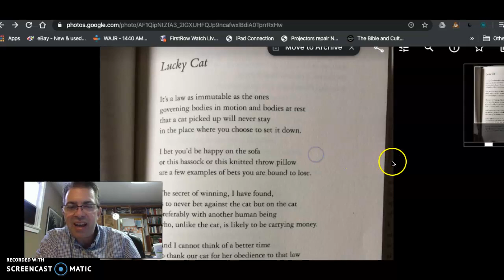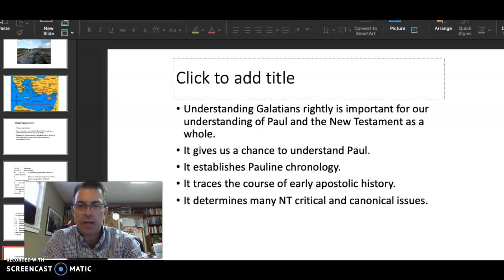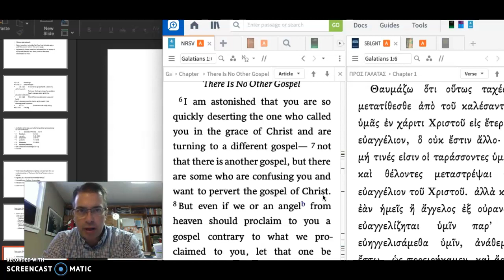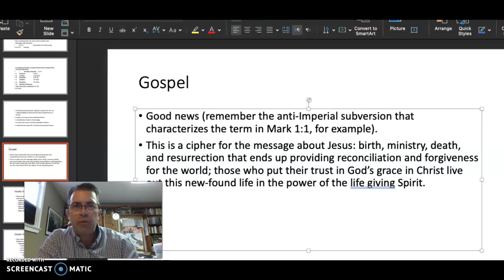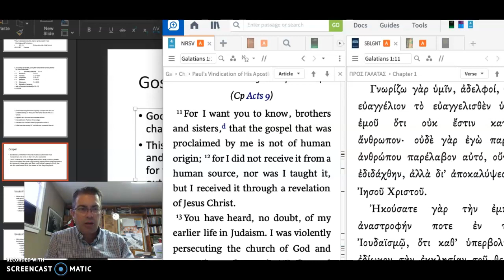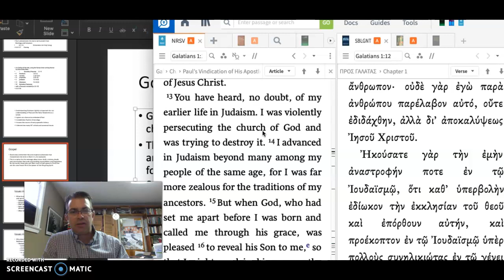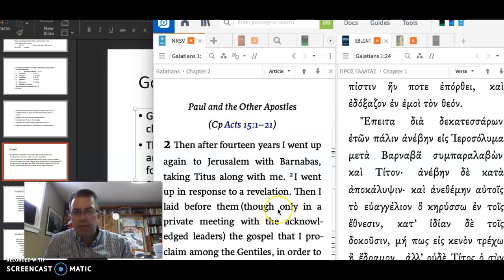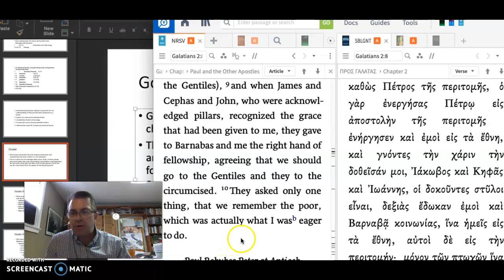Galatians Part 2